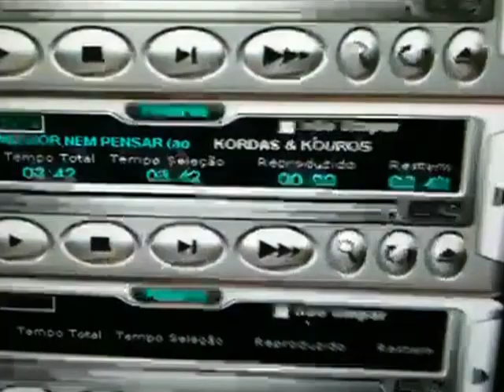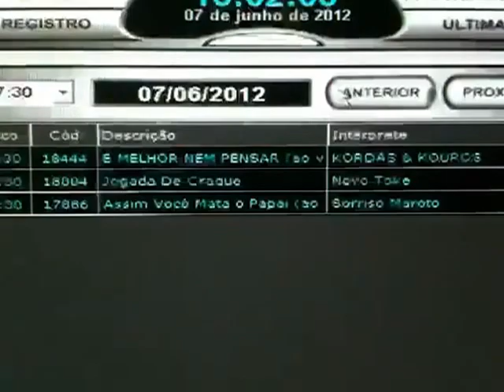Grupo Kordas & Kouros - Ao Vivo no Pagode das 5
O Grupo Kordas & Kouros vem se destacando no cenário nacional, por mostrar seu diferencial.
Agenda de Shows sempre cheia e dividindo palcos com outros grandes grupos!!!

É isso ai pessoal... em breve em todas as rádios do Brasil.